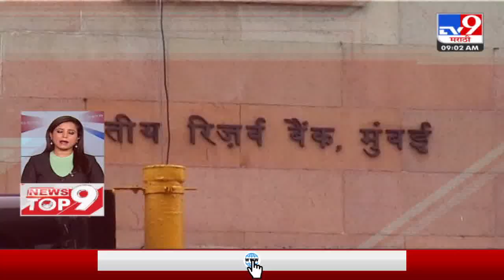TOP Big 9 News | मोठ्या टॉप 9 न्यूज | 9 AM | 30 September 2023 | Marathi News Today